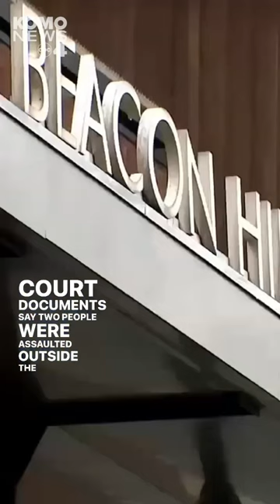Man charged with Seattle light rail station hammer attack appears in court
The man accused of randomly attacking multiple people with a hammer at the Beacon Hill Link light rail station in September appeared in a King County courtroom for the first time Wednesday morning.

Prosecutors charged Richard Gordon, 39, with 1st-degree assault with a deadly weapon enhancement, 2nd-degree assault and 4th-degree assault. His bail was set at $1 million.